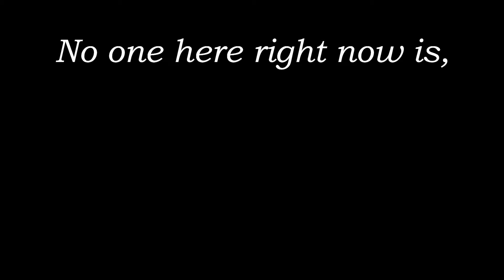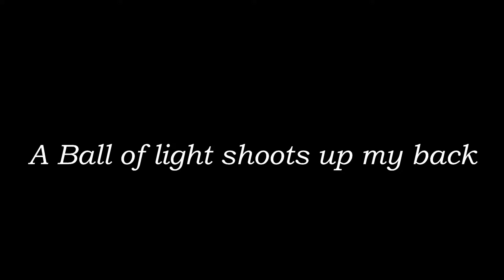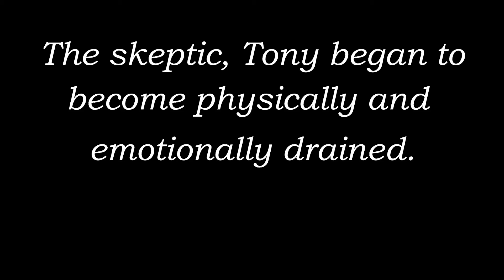Phantoms on Front St.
The past speaks, and so does the resident spirits at Access Alliance Insurance in Georgetown S.C. Located on Front St. in a building constructed more than two centuries ago. What we found is one of the most haunted buildings we've ever investigated. From cold chills and being touched, to an "all out" emotional attack. This place holds it all! And we will be back. Special thanks to the owner of A.A.I. Ebony Hughes for allowing us to investigate.